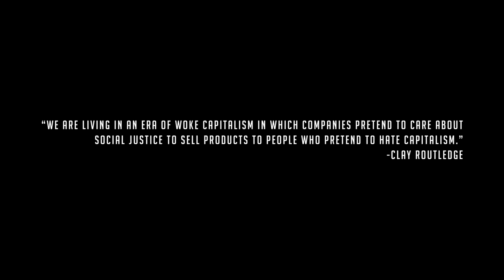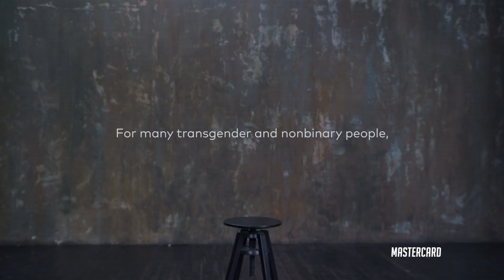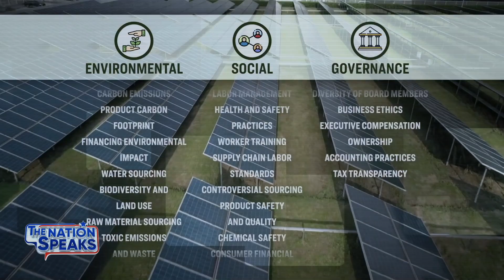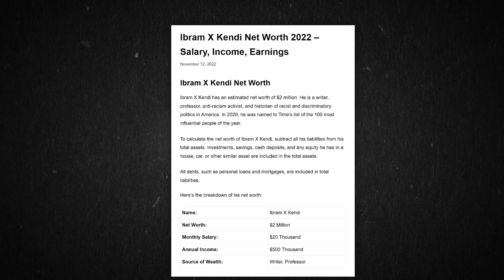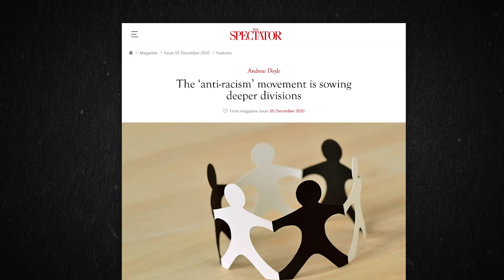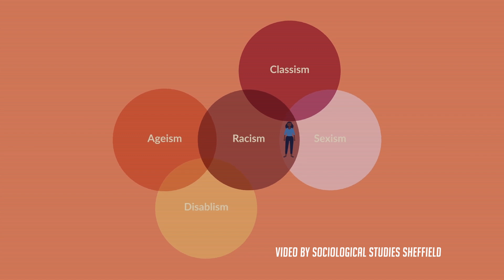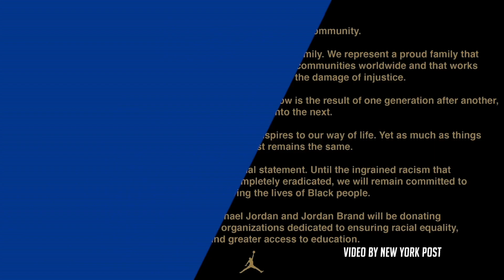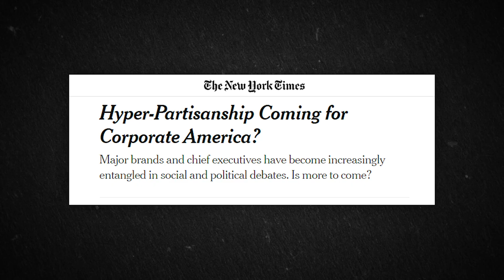Episode Eleven - Capitalism Reimagined (Woke capitalism explained)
Episode 11 features me (Travis Brown), Vivek Ramaswamy, Mark Pellegrino, Asra Nomani, and Douglas Murray. This one is all about how Wokeness has spread via corporations, why CEOs adopt Woke ideology and how to defend free markets. Let me know what you think!

If you appreciate my work, please consider supporting me on Locals, as that allows me to keep making more content. Plus, you'll get exclusive content on Locals page like long form interviews, tips on how to deal with Woke ideology and more.